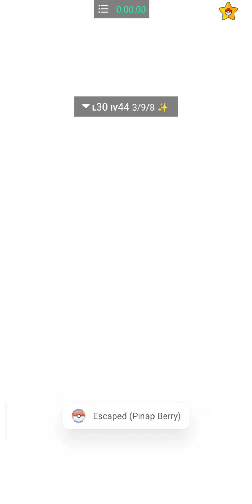Water Shiny✨ Pokemon Pgsharp Pokemon Go